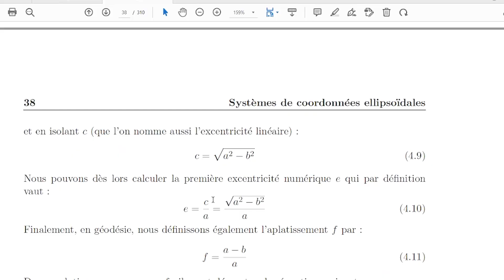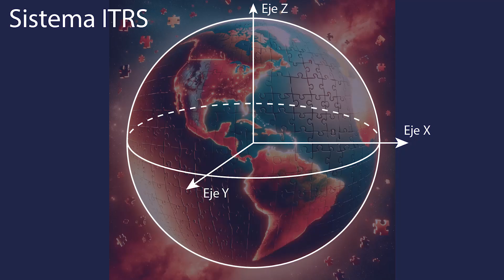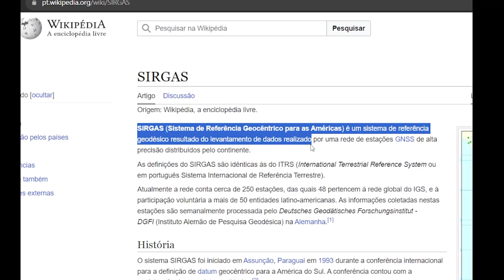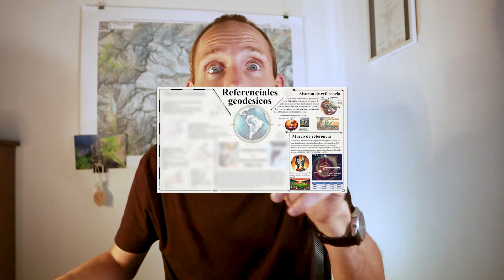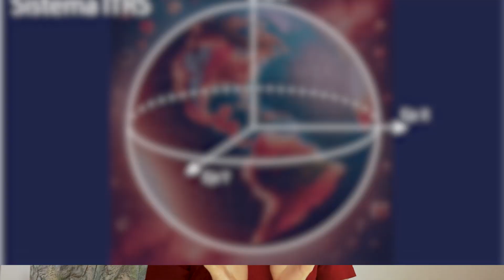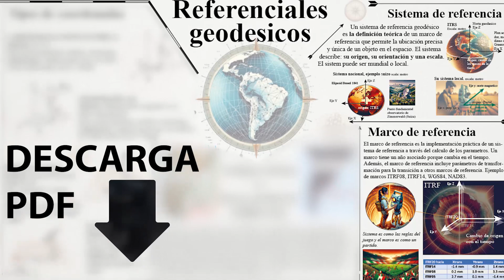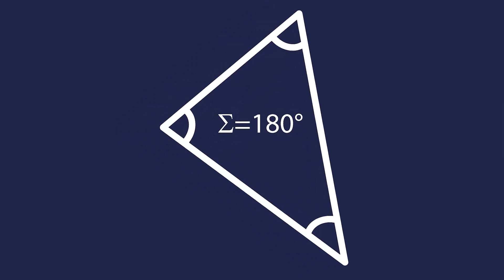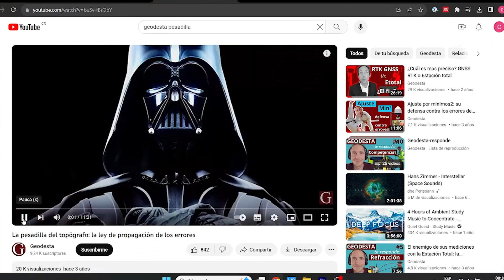¿SIRGAS es una Pérdida de Tiempo? ¡Descubre por qué los Topógrafos No Pueden Vivir Sin Él!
¿Te has preguntado alguna vez si realmente necesitas entender SIRGAS como topógrafo? En este video, desglosamos todo lo que necesitas saber sobre SIRGAS, el sistema de referencia geodésica para las Américas. Acompáñanos en un viaje para descubrir si SIRGAS es una pérdida de tiempo o una herramienta crucial en tu trabajo diario. Exploramos cómo SIRGAS se conecta con WGS84, UTM y tu sistema local de referencia, proporcionando un análisis detallado y desmitificando conceptos comunes. Sumérgete en horas de investigación y análisis meticulosos para entender los sistemas de referencia geodésicos y su aplicación práctica en el campo de la topografía. Este video no solo busca informar, sino también responder una pregunta esencial: ¿Los topógrafos pueden realmente vivir sin SIRGAS? Únete a nosotros para una discusión en profundidad, donde desvelamos los secretos de SIRGAS y su relevancia en la topografía moderna.

Incluye:

Análisis detallado de SIRGAS y su relevancia para los topógrafos.
Comparación con otros sistemas como WGS84 y UTM.
Discusión sobre la aplicabilidad práctica de SIRGAS en proyectos topográficos.
Exploración de mitos y conceptos erróneos comunes sobre SIRGAS.
Enfoque en la importancia de la precisión y eficiencia en la topografía.
Consejos prácticos y recomendaciones para topógrafos profesionales.